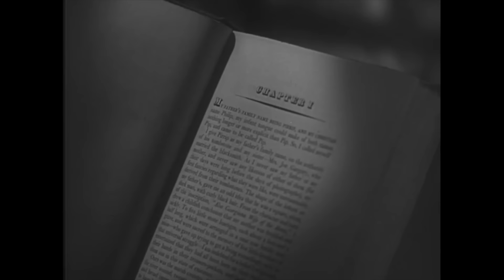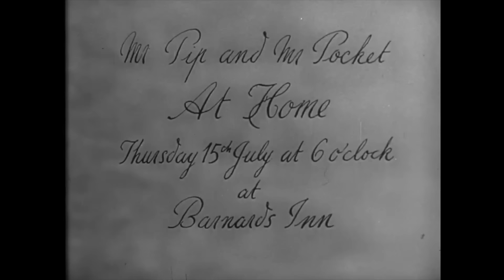Great Expectations | Welcome To The Basement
Charles Dickens himself will haunt the basement as Matt and Bill take to the old leather couch to take in the old-timey charm of Great Expectations. Expectations will be met and exceeded.